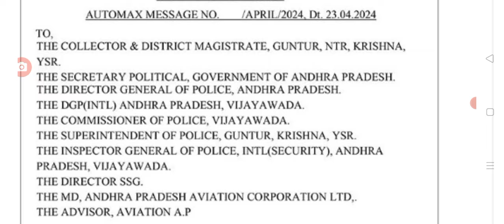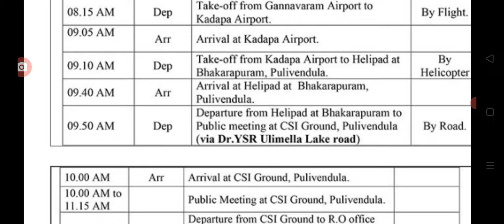ఉదయం 11 గంటలకు జగన్ నామినేషన్ కార్యక్రమం ap CM Jagan namination program tomorrow.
hello everyone today update latest update on CM Jagan nomination.@malupdates